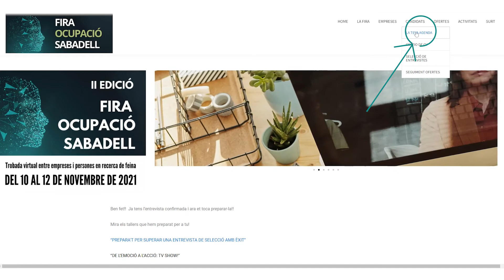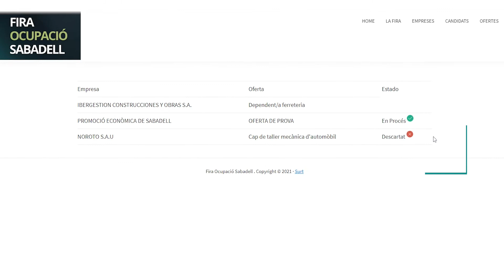Tria la teva hora d'entrevista Fira Ocupació Sabadell 2021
Arriba el dia! De totes aquelles ofertes en què t'hagis inscrit de Fira Ocupació Sabadell i el teu perfil encaixi amb els requisits de l'oferta, rebràs un correu per seleccionar la teva hora d'entrevista. Revisa el teu mail i no perdis l'oportunitat!